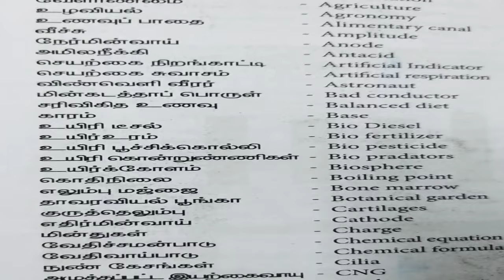கலைச்சொற்கள் -Tnpsc and Tntet